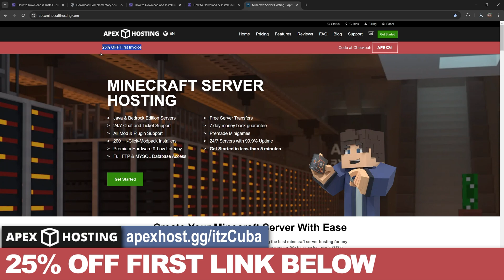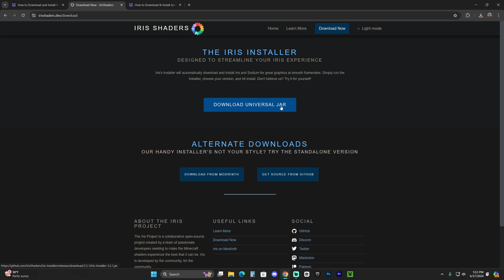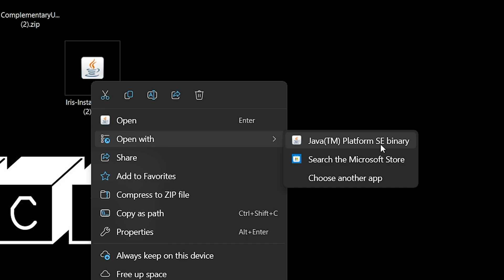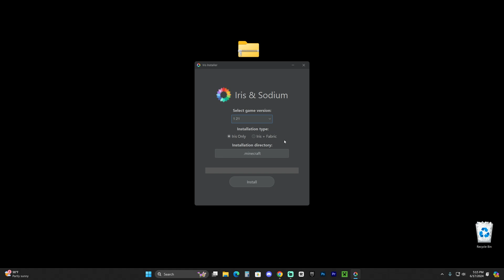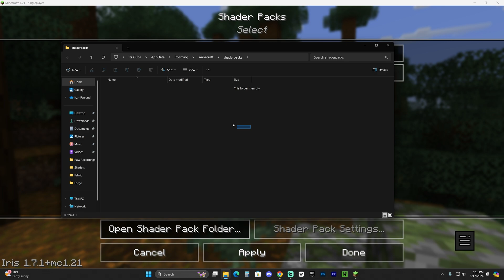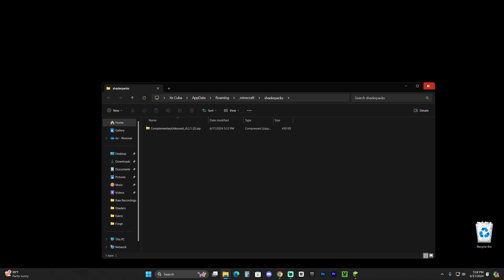How to Download & Install Complementary Shaders Unbound for Minecraft 1.21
INFO

Learn how to download & install Complementary Shaders Unbound 1.21 for Minecraft 1.21. This simple step by step on how to add Complementary Shaders Unbound 1.21 for Minecraft 1.21 t guide will help you install Complementary Shaders Unbound 1.21 for Minecraft 1.21 and get Complementary Shaders Unbound 1.21 working in Minecraft 1.21

LINKS

MY STUFF